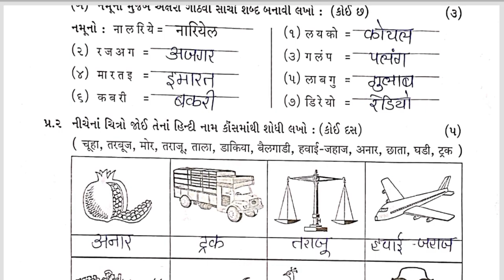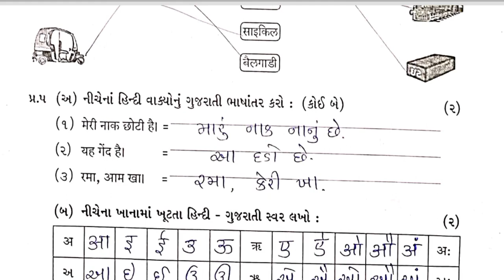Std3 Hindi Test Paper Solution 23 08 23